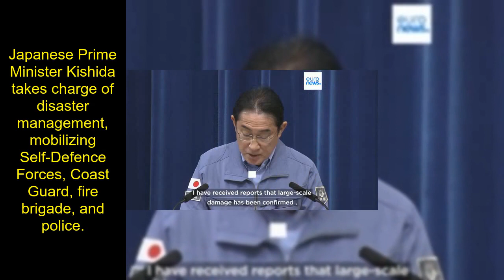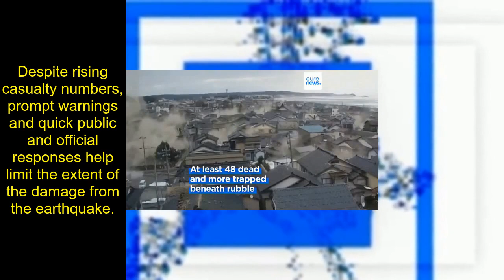Japan earthquake death toll rises to 55 government says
Breaking: Devastating 7.6-magnitude earthquake strikes central Japan, leaving at least 55 dead and dozens trapped in collapsed buildings.
Wajima, a town near the epicenter, bears the brunt with around 25 buildings collapsed, including private homes.
Shocking footage shows a seven-storey building in Wajima collapsing, as rescue operations race against time.
Japanese Prime Minister Kishida takes charge of disaster management, mobilizing Self-Defence Forces, Coast Guard, fire brigade, and police.
Fires rage in Ishikawa prefecture, affecting over 200 buildings; authorities assure limited spread but challenges persist.
Evacuation efforts underway as 32,000 people displaced in Ishikawa and Toyama prefectures; air and train services remain suspended.
Urgent plea from Prime Minister Kishida for residents in affected areas to "act safely" amid rising risks of house collapses and landslides.
Over 1,000 Self-Defence Forces personnel engaged in rescue operations, with more than 46,000 people evacuated.
Tens of thousands of households without power in Ishikawa; government sends supplies by ship to inaccessible areas in the north.
Despite rising casualty numbers, prompt warnings and quick public and official responses help limit the extent of the damage from the earthquake.